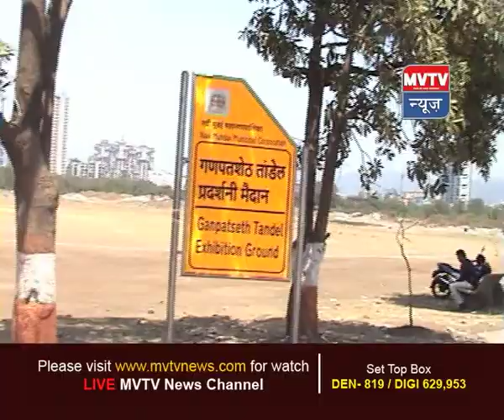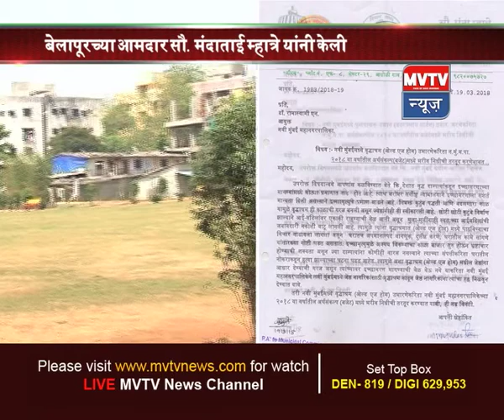21 March 2018 Marathi News